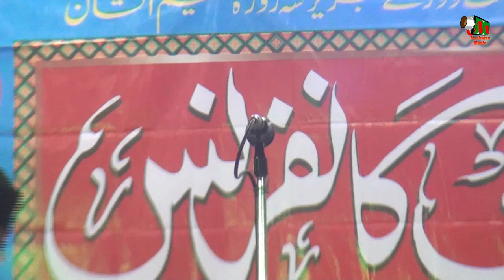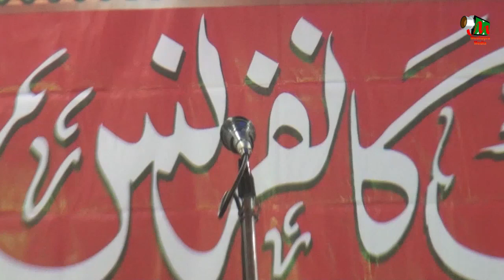MEHBOOB ZAFAR,KISHANGANJ,BIHAR,TALEEMI CONFRENCE AND DASTAAR BANDI ON 19 TH NOV 2017.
MEHBOOB ZAFAR,
TALEEMI CONFRENCE AND JASHNE DASTAAR BANDI
BY DARUL ULOOM AMJADYA QADAM RASOOL,
KISHANGANJ,BIHAR,ON 19 TH NOV 2017,
NAZIM E ALA-QUARI MOSIN RAZA,
NAZIM E JALSA-KUNAIN RAZA.